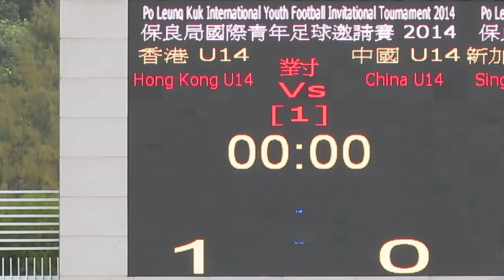香港vs中國(2014.2.7.保良局國際青年足球邀請賽~U14)片段23